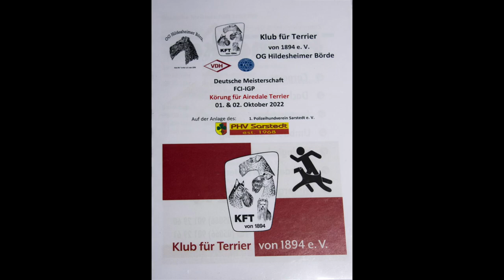Deutsche Meisterschaft der Airedale Terrier 2022 in Sarstedt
Frank Reising mit dem Rüden Henry von Erikson im Schutzdienst
87 Punkte